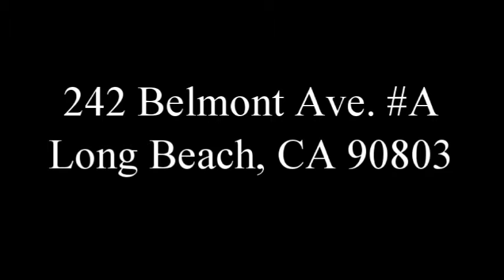242 Belmont Ave. A Offered by Ernst and Haas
Immaculate Duplex Townhome Near Belmont Shore!

Fabulous townhome located 2 blocks from the beach! This home is a 2-story unit measuring 1800 square feet with 2 bathrooms upstairs and a guest bathroom downstairs. Also included are a 2-car garage, fresh paint, fresh carpet, laundry hook-ups, fireplace, private patio, and upgraded kitchen complete with stove, refrigerator, and dishwasher. Located near Belmont Ave. and Broadway St.

For more information on this or any other available property, please contact Ernst & Haas Management at , or visit us and apply today.

TO QUALIFY:
• Credit score must be no less than 600
• Monthly gross income to qualify must be 2 ½ times the rent
• We do not accept past evictions, judgments, or collections from a management company or landlord
*Note - See selection criteria for a detailed list of qualifications on our

PLEASE BE AWARE OF RENTAL SCAMS:
We caution all applicants to be diligent in researching the legitimacy of any potential rental listing. All deposits, rents, and rental agreements are ONLY executed at Ernst & Haas Management, 4120 Atlantic Ave., Long Beach, CA. If you are being asked to fill out a third-party application, or if you are being asked to pay cash or send money via an App, Western Union, Money-Gram, or Prepaid Visa card, STOP these are signs of rental listing scams used to defraud applicants.

Ernst and Haas Management Co.

*ALL INFORMATION DEEMED ACCURATE BUT NOT GUARANTEED. APPLIANCES ARE PROVIDED AS A COURTESY AND ARE NOT MANDATORY TO THE LEASE. TERMS ARE SUBJECT TO CHANGE WITHOUT NOTICE.